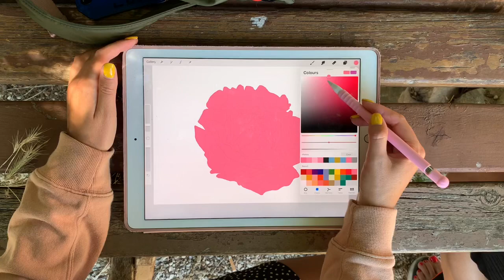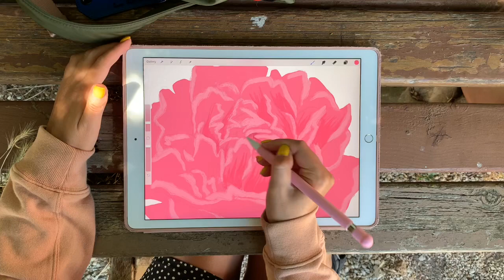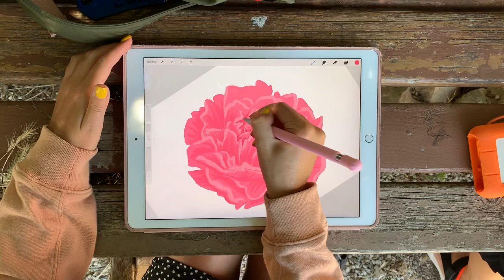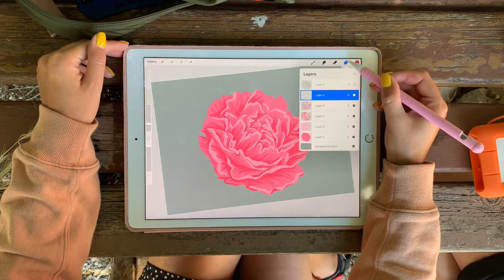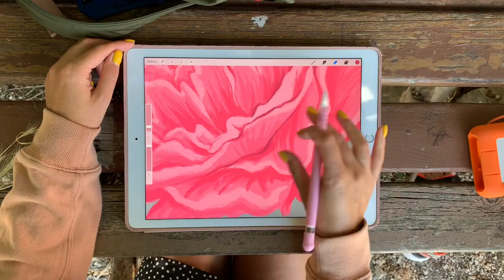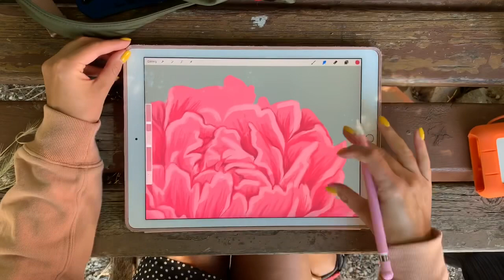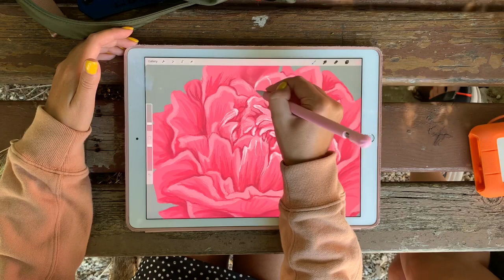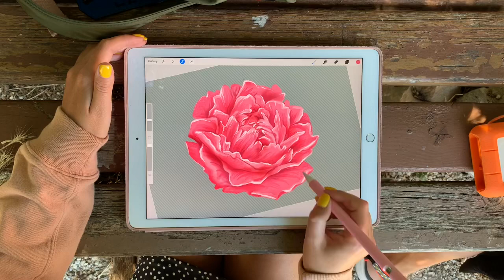PROCREATE💐drawing PEONY💐on IPAD PRO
Big beautiful peony in your ipad.